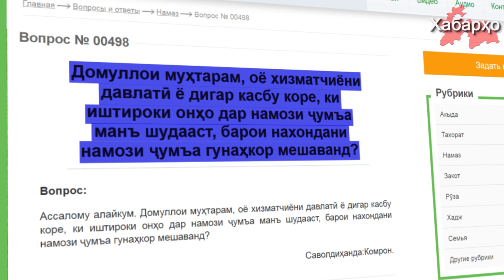Совет улемов Таджикистана разрешил не посещать пятничную молитву госслужащим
Совет улемов Исламского центра Таджикистана, ответил на вопрос, становится ли мусульманин грешником, если не посещает обязательную пятничную молитву.
На вопрос, одного из посетителя сайта “Становится ли грешником, мусульманин государственный служащий, если не посетил обязательную пятничную молитву, по причине того, что руководство запретила посещать пятничную молитву”.